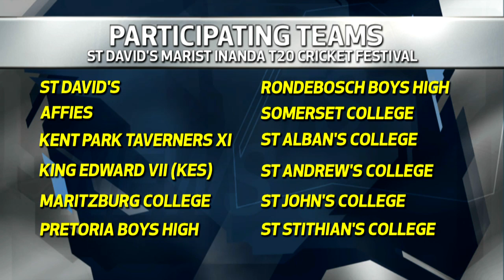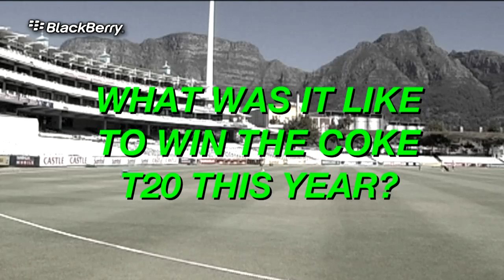2013 St David's T20 Festival: Rondebosch preview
We chat to Rondebosch Boys' High skipper Matthew Christensen to find out a little bit more about his team heading to the St David's T20 Festival.